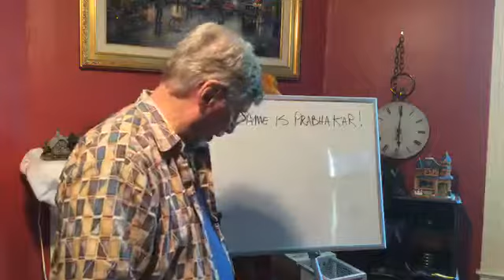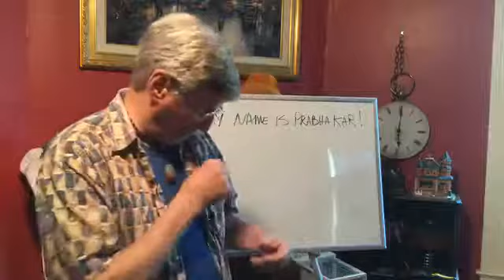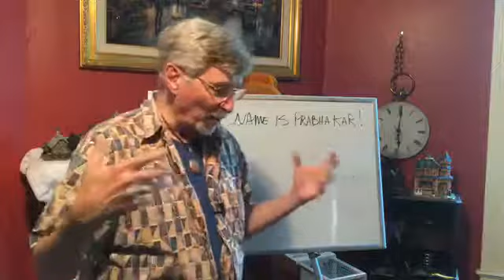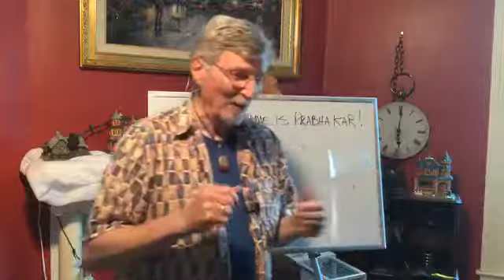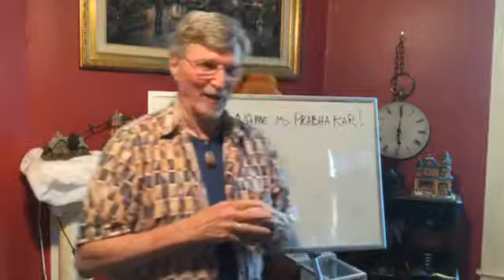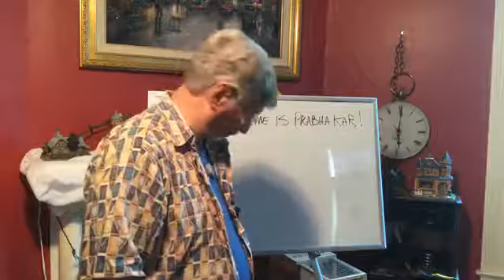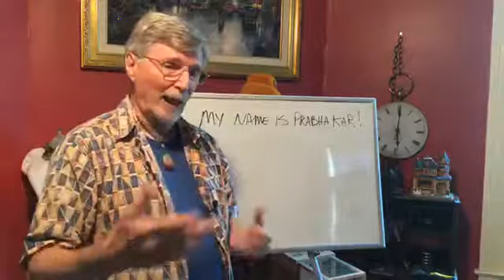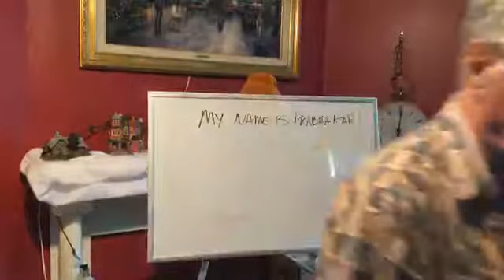My Name is Prabhakar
What is it like when you spiritual name awakens, the name given to you by your Guru, spiritual master or god. What is it like to speak your Word, when you word is your name. What is it like to have you soul healed when you speak your Word? What is it like.